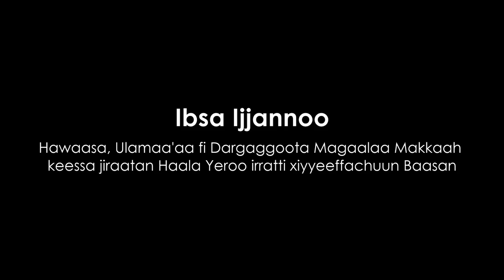Ibsa Ijjannoo Hawaasa Magaalaa Makkaah